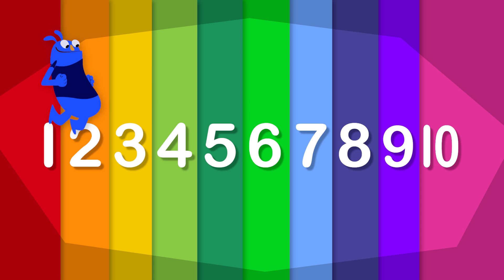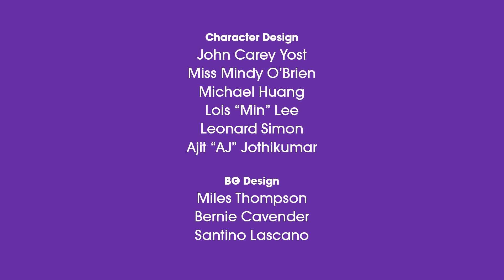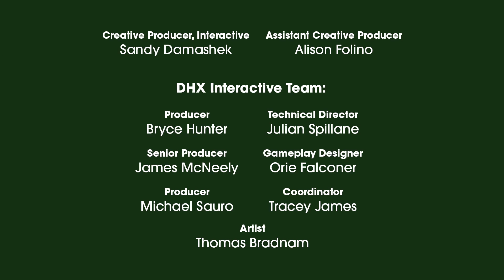Umigo: Math Mania - Break It Down (COUNT TO 10) MATH CARTOONS FOR KIDS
Lyrics:

VERSE I

CHORUS I

2,4,6,8,10
2,4,6,8,10
Break It Down
2,4,6,8,10
2,4,6,8,10
Break It Down
2,4,6,8,10
2,4,6,8,10
Break It Down
2,4,6,8,10
2,4,6,8,10

2,4,6,8,10
I got to dance some more and then.

VERSE 2

CHORUS I

2,4,6,8,10
12,14,16,18,20
Break It Down
2,4,6,8,10
2,4,6,8,10
Break It Down
2,4,6,8,10
2,4,6,8,10
Break It Down
2,4,6,8,10
2,4,6,8,10

VERSE III